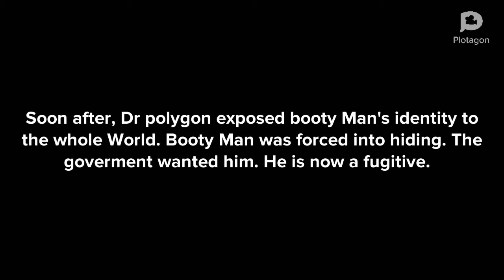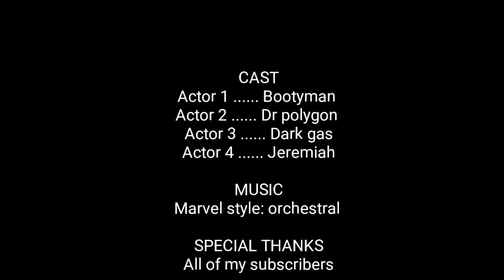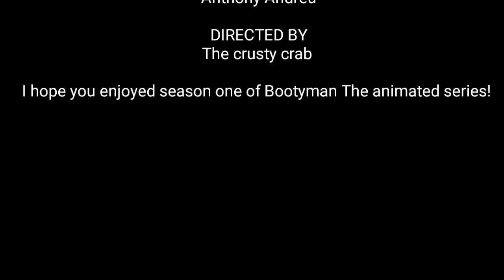Bootyman the animated series SEASON FINALE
Bootyman's heroic days may be over. Will he be able to rise up to become the hero he once was?